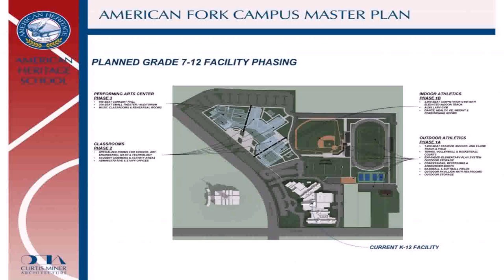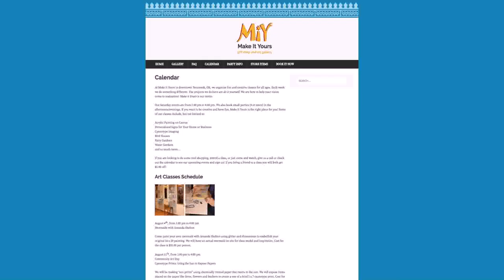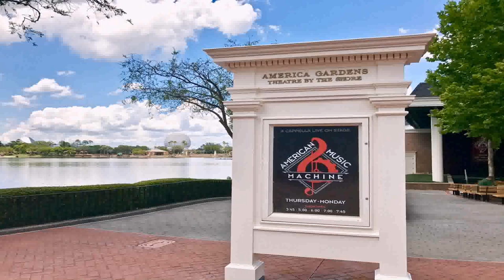Water Gardens Theater American Fork